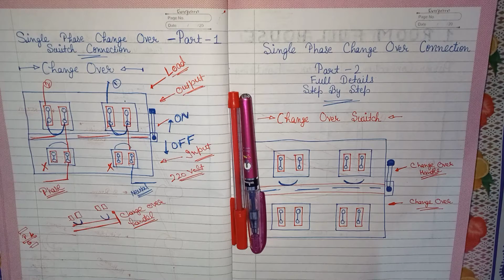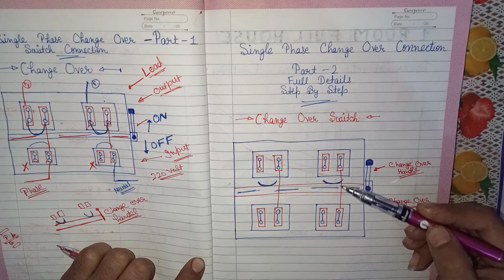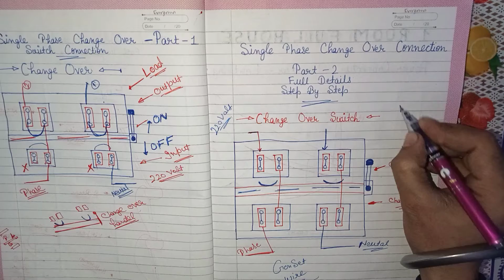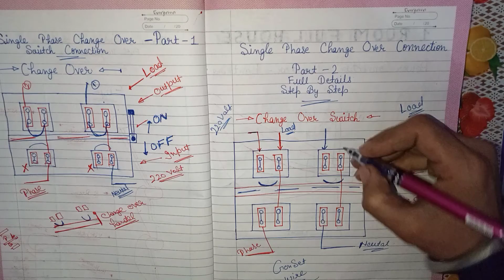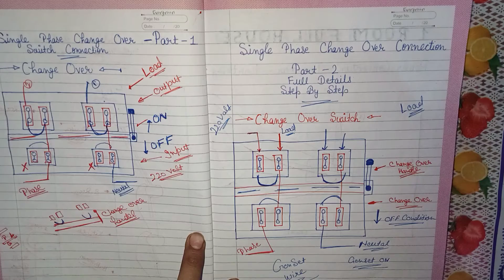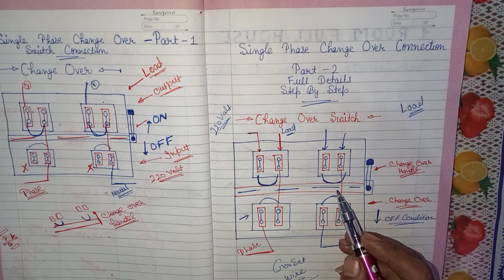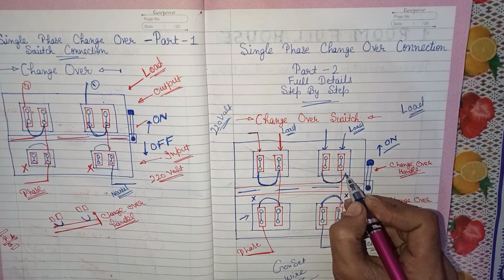CHANGE OVER CONNECTION PART -2 FULL DETAILS